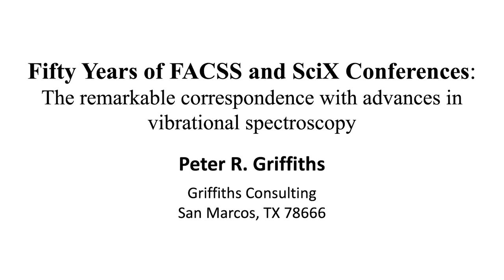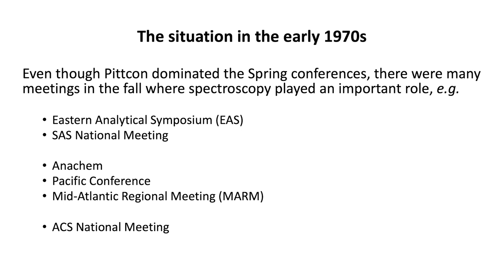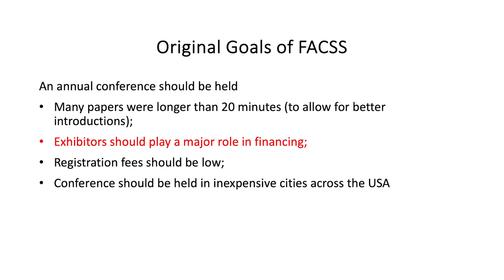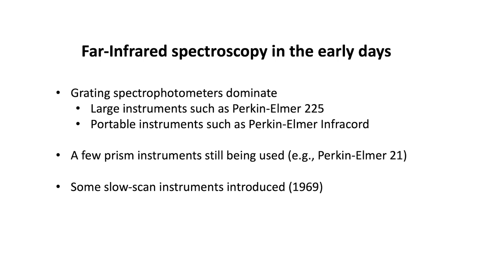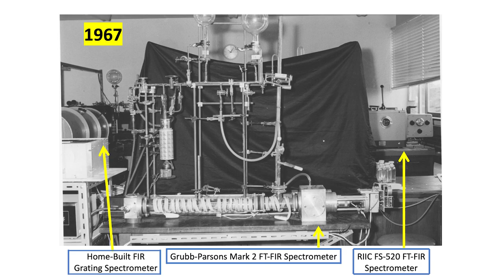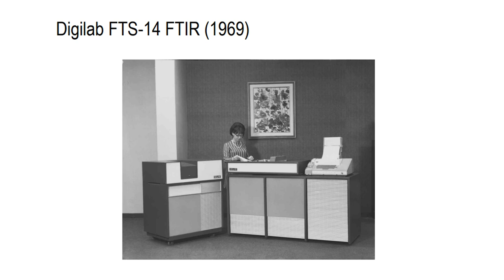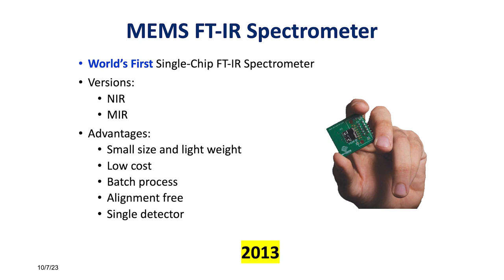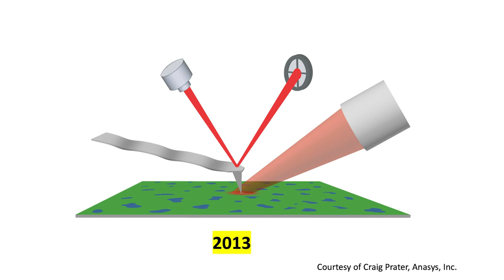Fifty Years of FACSS and SciX Conferences by Peter R. Griffiths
FACSS and SciX Conferences - the remarkable correspondence with advances in vibrational spectroscopy presented by Peter R. Griffiths of Griffiths Consulting.